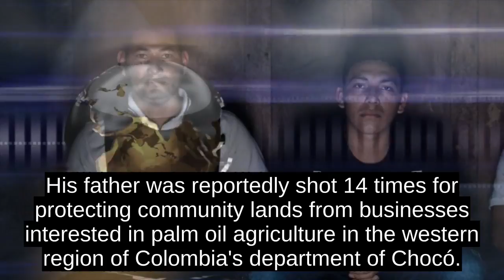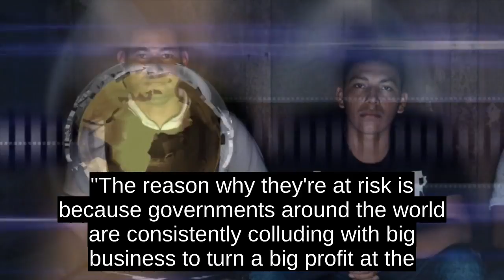Risking Their Lives To Defend Their Land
But he says its not enough. He fears for his life and that of his family after his father, Hernán Bedoya, was threatened on numerous occasions before being killed in December.